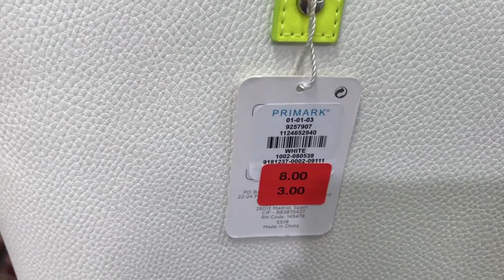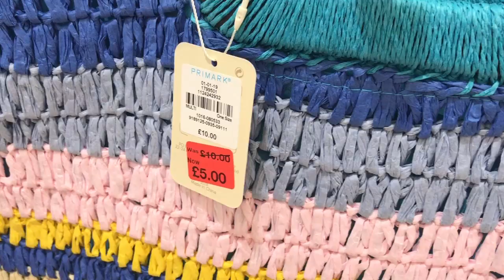Primark Women's Bags Sale - July,2019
Primark Handbags' Reductions for Women - Bags Summer Sale 2019